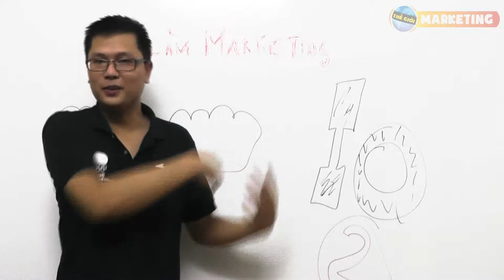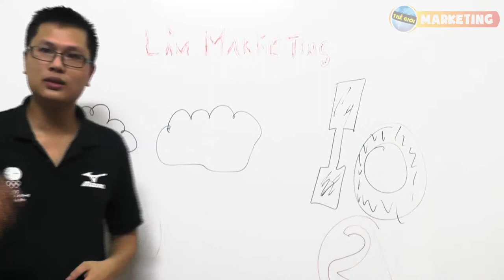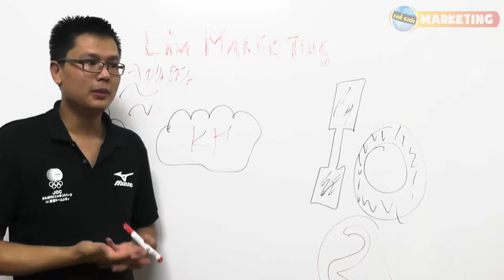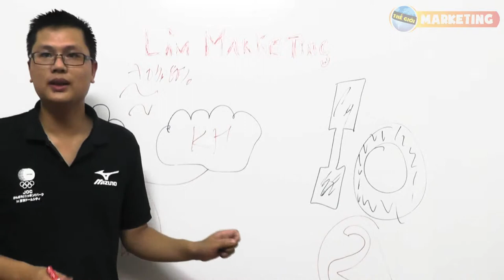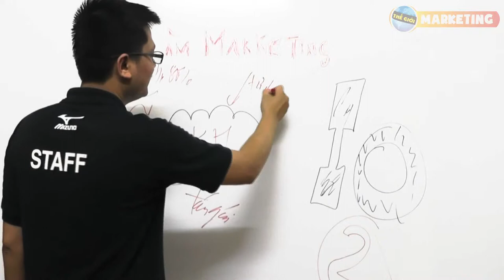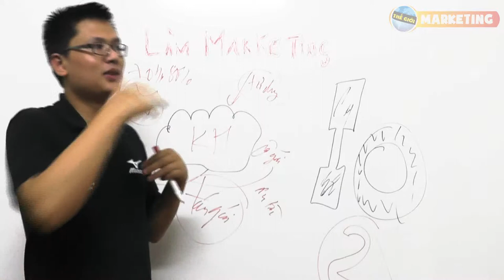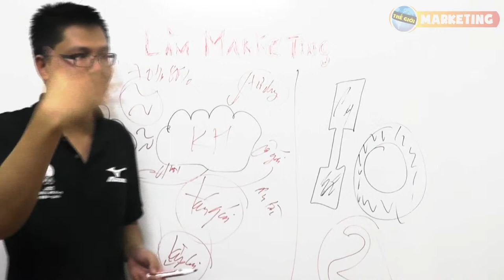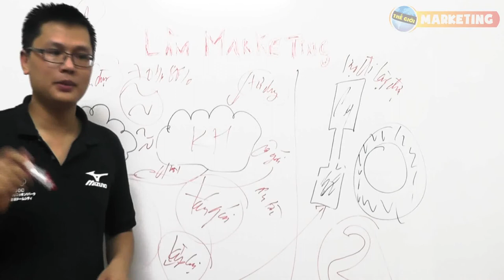MB 2 : Làm marketing cần gì ? Làm sao để sống sót và phát triển với nghề ?